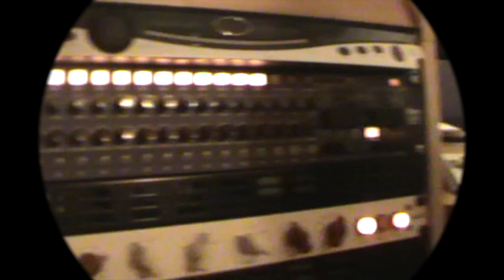A Year In The Life of The DGB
A year in life of The DGB. This is what we get up to - touring, recording, rehearsing, writing, international goofing around. and more.